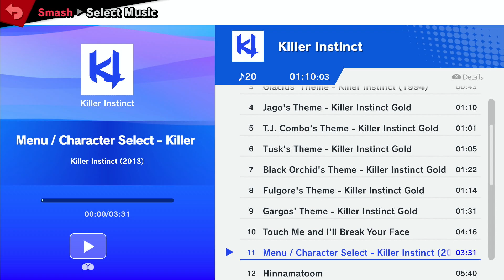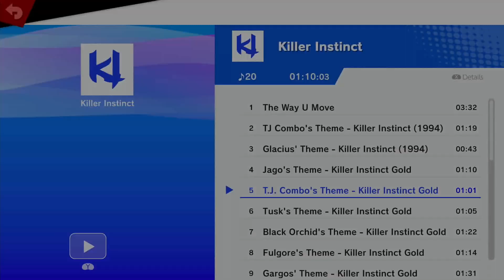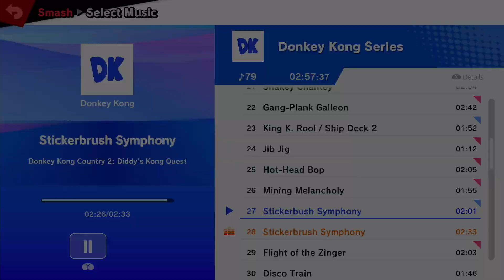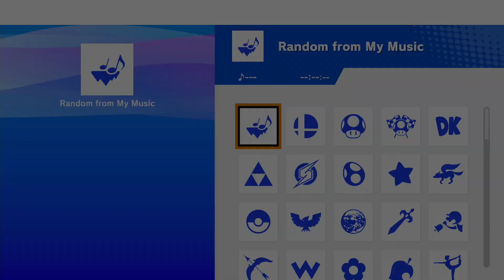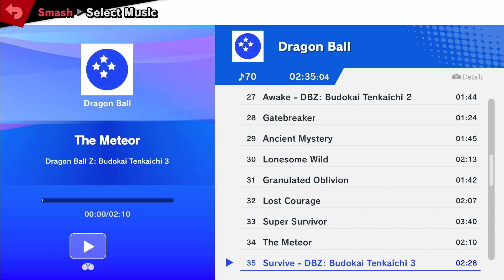FFYL #18 GF: Spinduh vs Fizz Khalifa